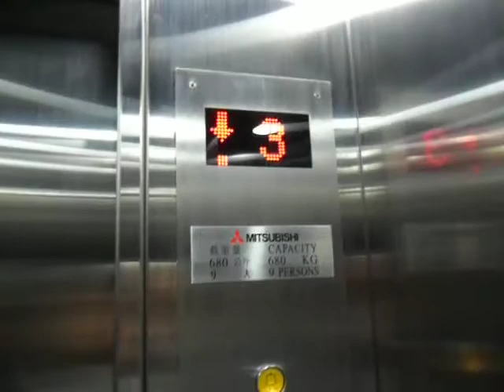土瓜灣捷通大廈三菱升降機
地址:香港九龍土瓜灣道321 號捷通大廈地下至三樓商業樓層

投入服務年份:1975

載重量:680KG(公斤)-9Persons(人)

途經樓層: 5-G,M,1-3

本機於近期被翻新了客卡及機門；連同仿­似奧的斯款式啟動按鈕及樓層顯示，驅動設備仍保留了原裝。並呈現新款載重量水牌連同三菱標誌。

Mitsubishi Traction Elevator at Commercial Levels,G/F-3/F,Chiap Thong Building,To Kwan Wan ,Kowloon,Hong Kong

Year of modernize: 2010